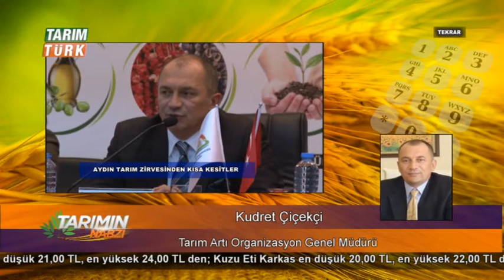Tarımın Nabzı - "Tarım Gündemi"- 24.02.2014 - Kudret Çiçekçi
Tarım Artı Organizasyon Genel Müdürü Kudret Çiçekçi, Tarımın Nabzı Programında, Gündeme İlişkin Konular Üzerine Değerlendirmelerde Bulunuyor..